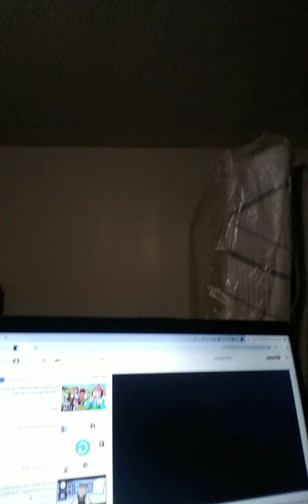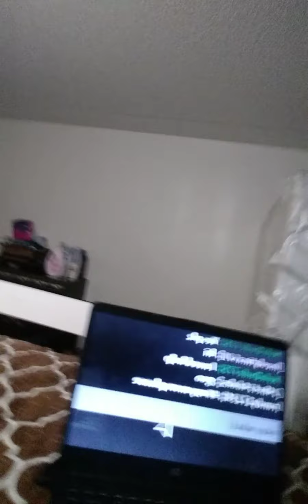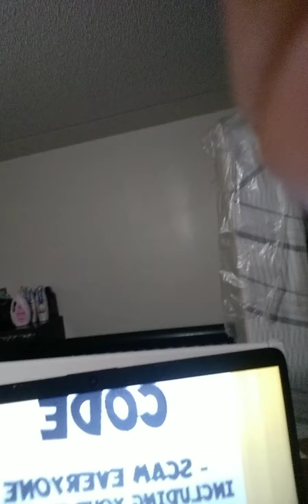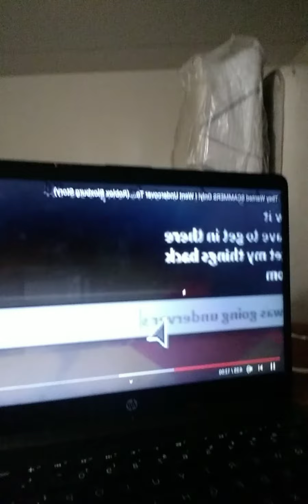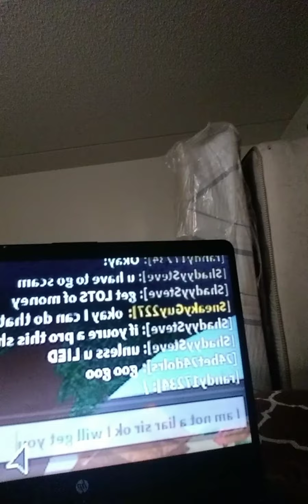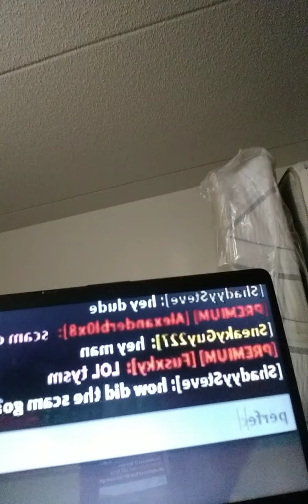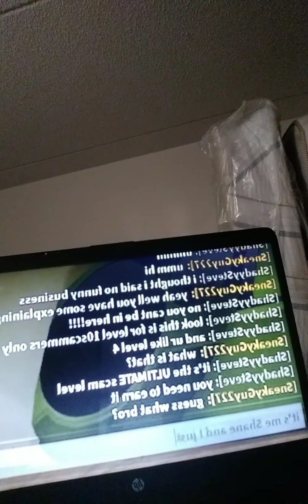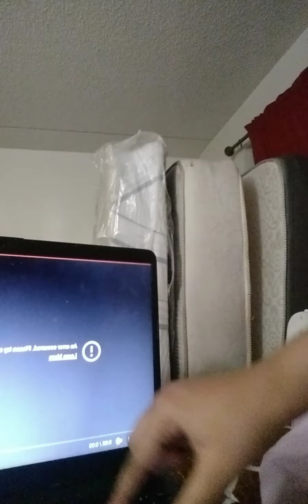ShaneGamez reaction video ( Crazy Video)